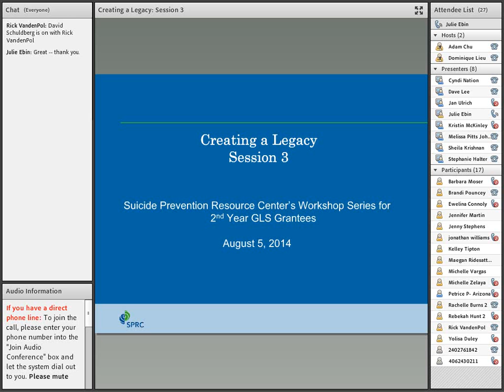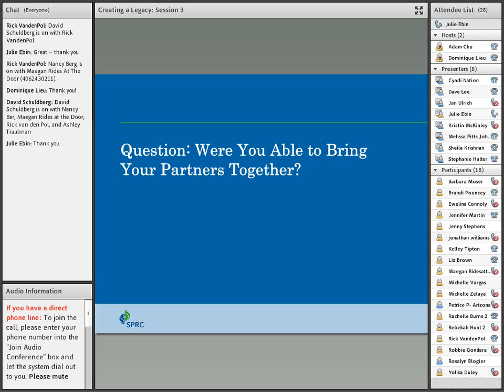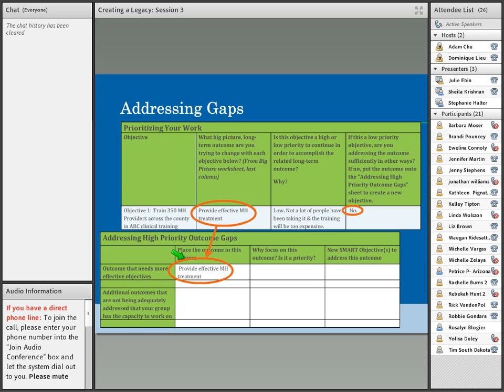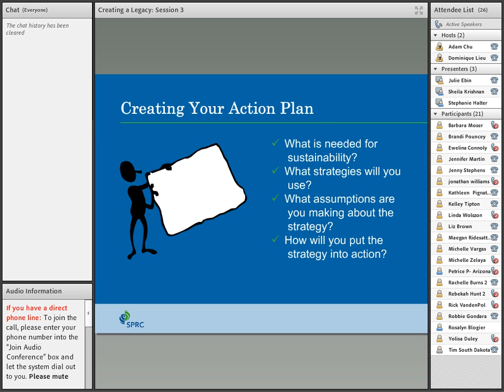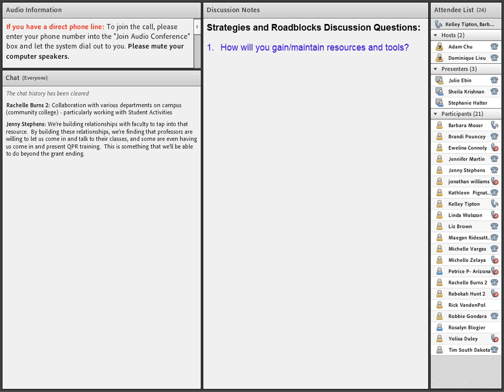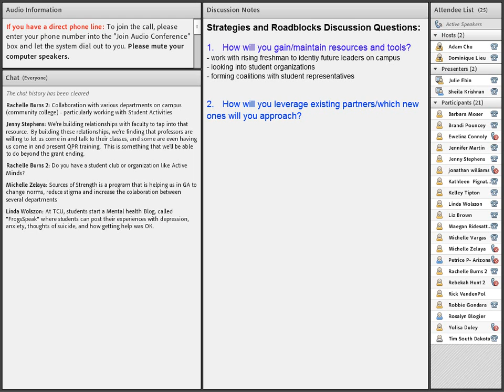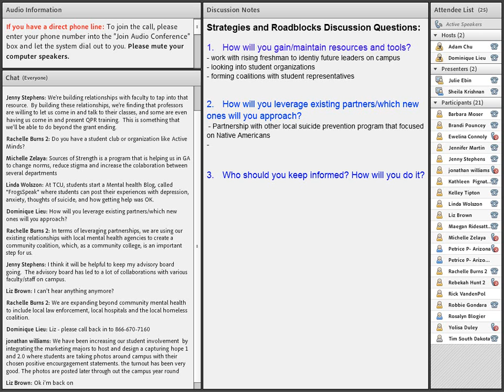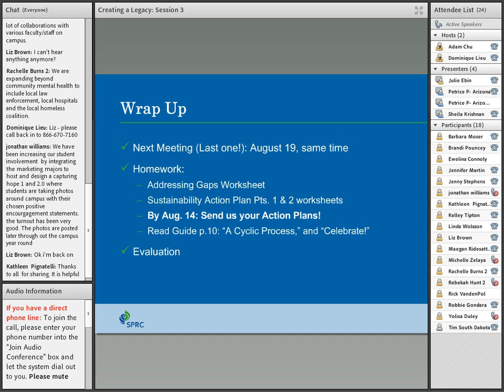Creating a Legacy Workshop #3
Description: Third session of a 4-session virtual workshop series on keeping suicide prevention going after the end of your GLS grant. The series will help your grant team create a sustainability action plan for your community/communities’ suicide prevention work. It is for 2nd year GLS grantees. Each session will build on the previous sessions. You are welcome and encouraged to have as many of your team participate as is helpful to you, but please register separately for each individual who will join.